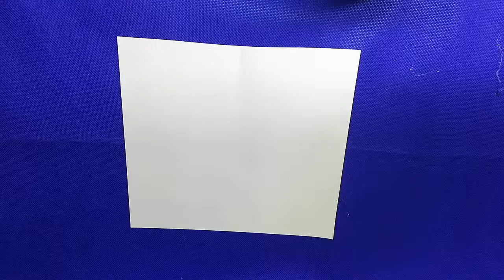How to Make a Paper Chick | Easy Easter Crafts for Kids